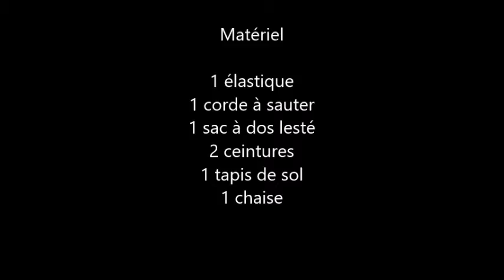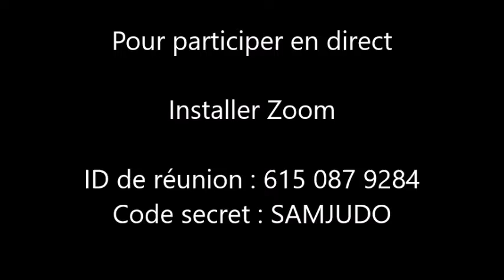Cours de e judo 02 12 20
Cours de e-judo du Seysses Arts Martiaux judo ju-jitsu du mercredi 2 décembre pour les cadets juniors seniors vétérans.